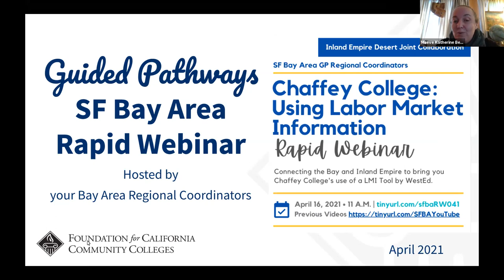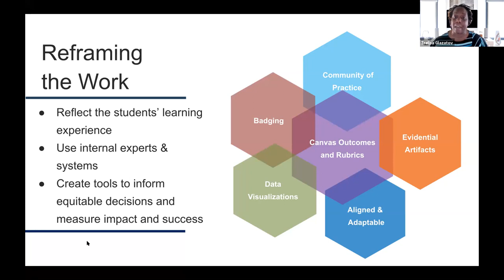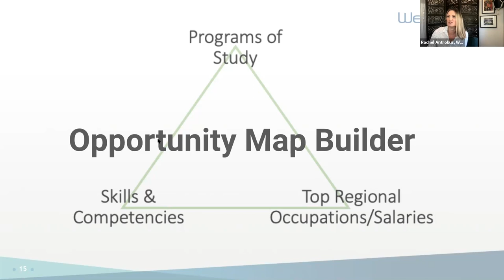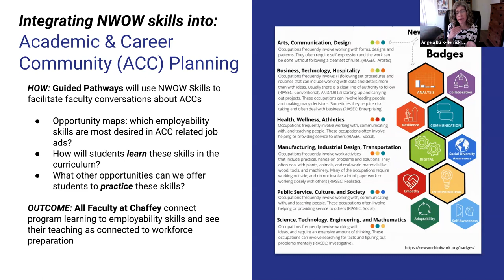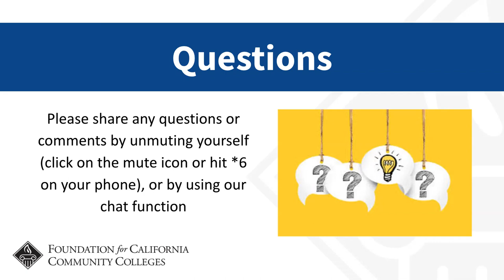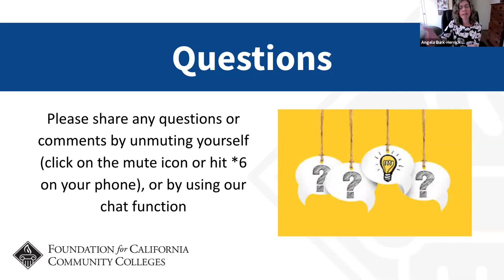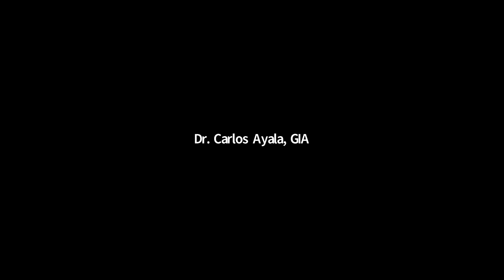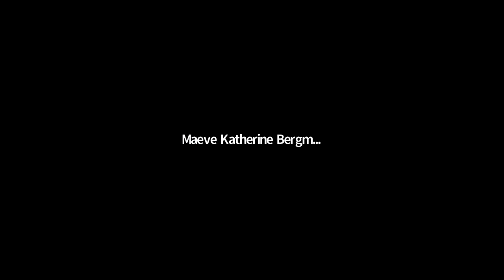Using Labor Market Information in Mapping -- Chaffey College | SF Bay Area GP Office Hours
A team from Chaffey College will present on their emerging faculty-led work that leverages digital tools in Canvas to assess employability skill competency for students across all courses and programs. Data emerging from the 1,000s of student assignments that faculty have linked to employability skills are providing rich data-scapes that inform degree, meta-major, and institutional learning profiles while enabling the college to award block-chain encrypted digital credentials to students for skills attained. WestEd will share a free, online LMI tool that aligns programs of study with regional occupations and skills to help kick start your work.